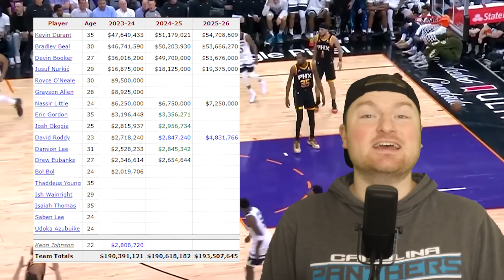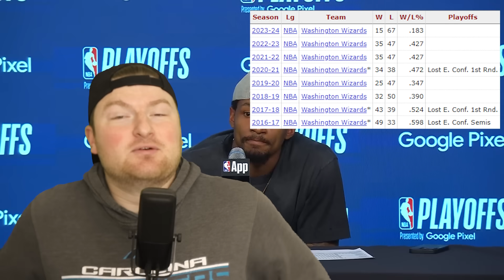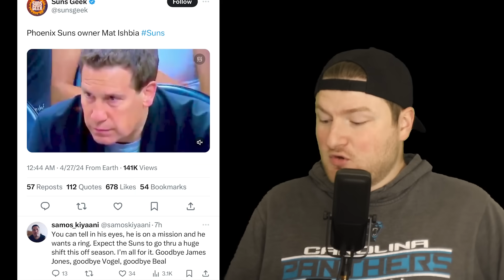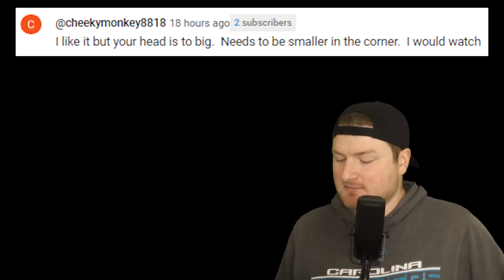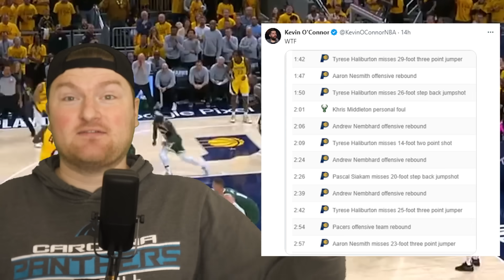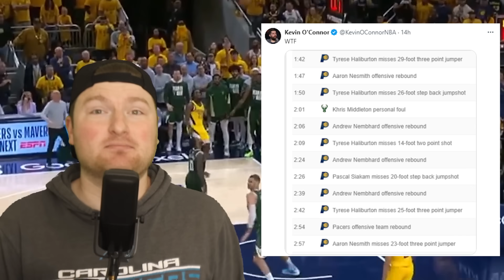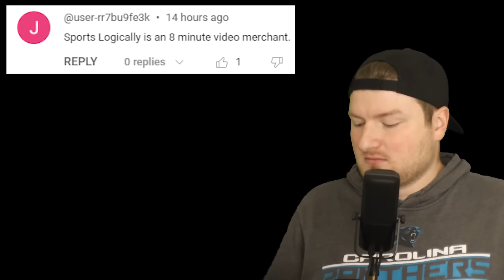The Suns Are Cooked...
The Phoenix Suns are about to get swept, Tyrese Haliburton hit a game winner, and Russell Westbrook got ejected